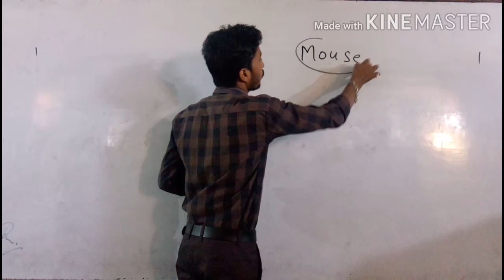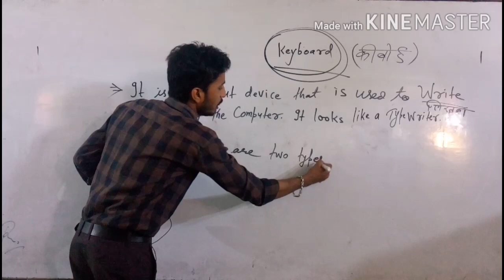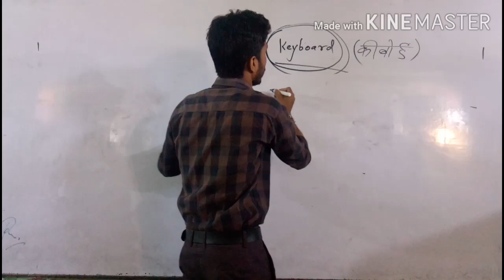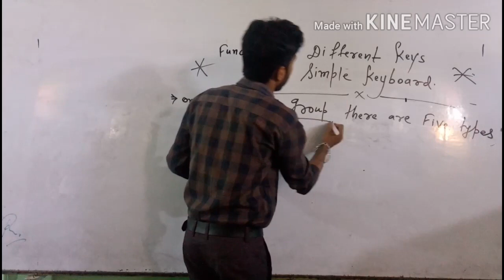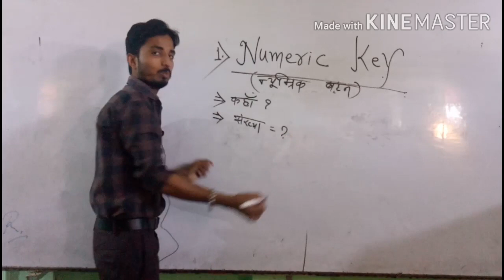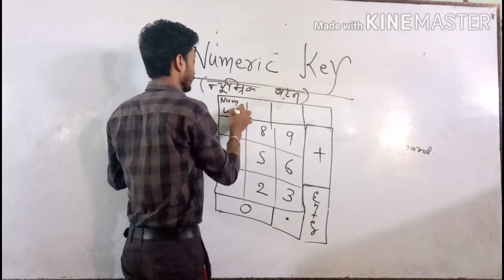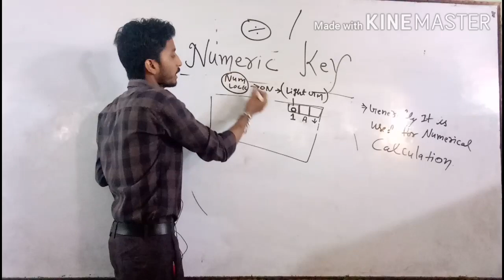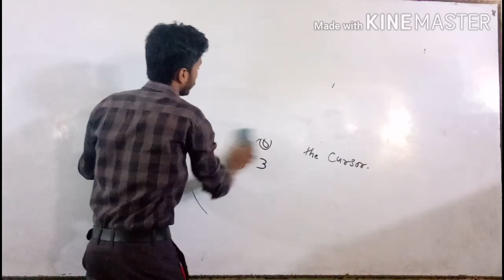Complete description of Keyboard.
Fundamental of computer. Part - 6.